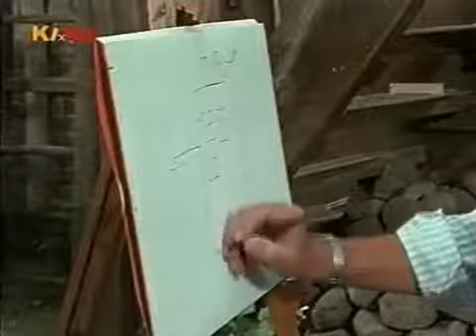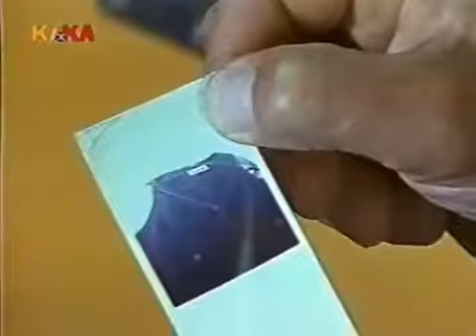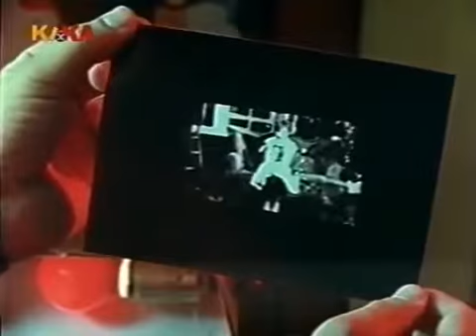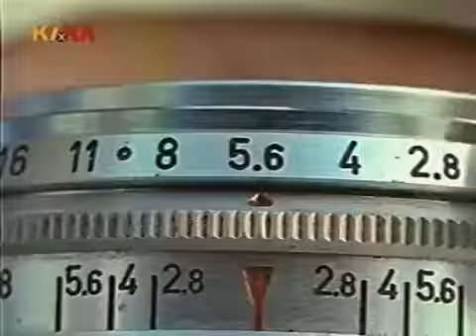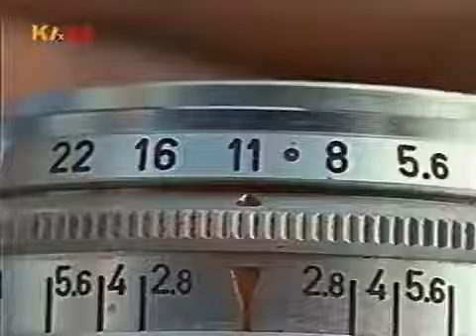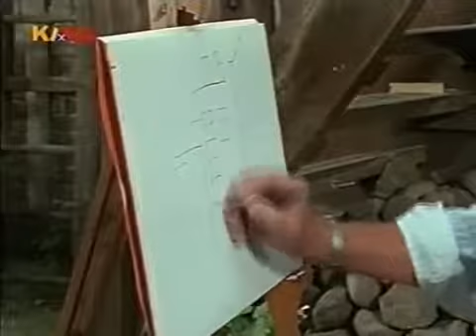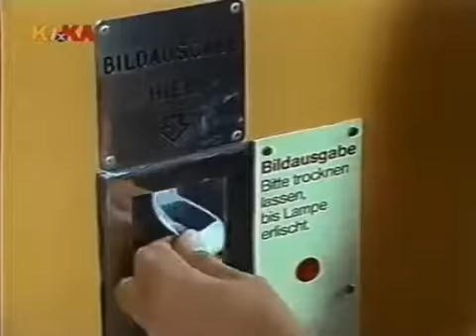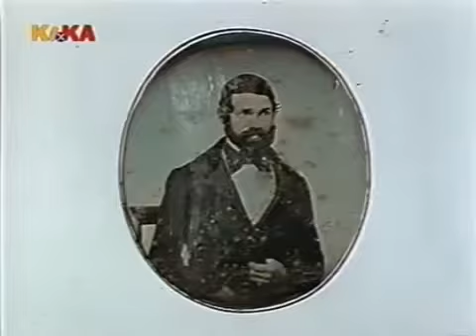Löwenzahn Classics 086 Peter macht ein Bild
Ganze Serie hier: Eine Freundin von Peter braucht ein besonders gelungenes Foto. Peter Lustig .